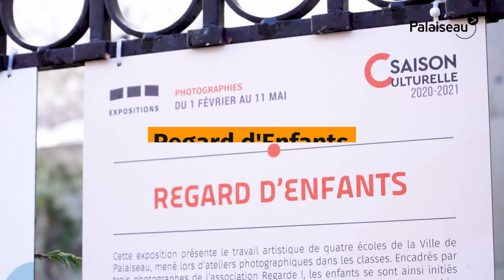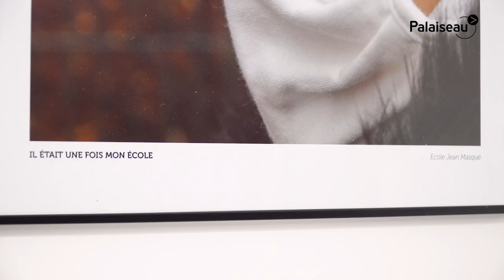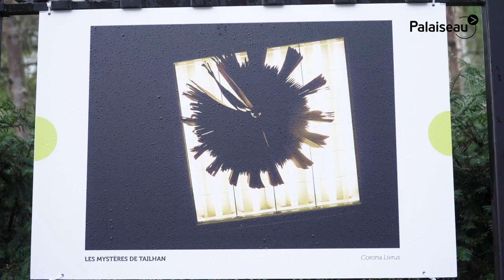Projet "Regard d'enfants"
Découvrez "Regard d'enfants", le projet artistique autour de la photographie qui a été mené par le service culturel de l'association "Regarde !" avec 4 classes de CM1 et CM2 de Palaiseau.